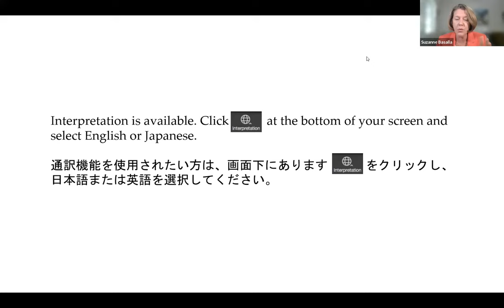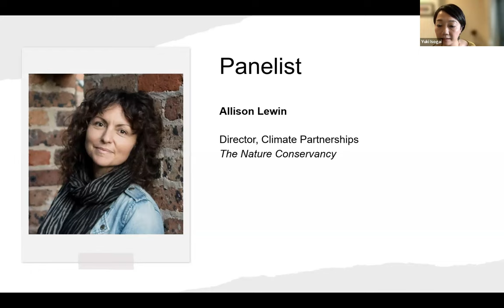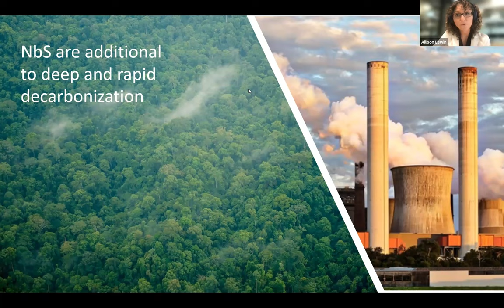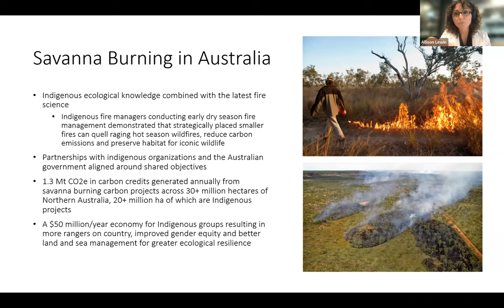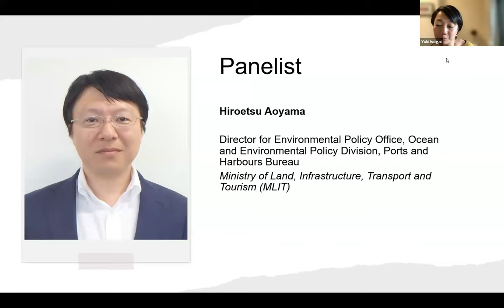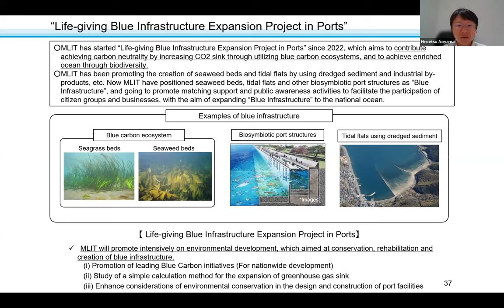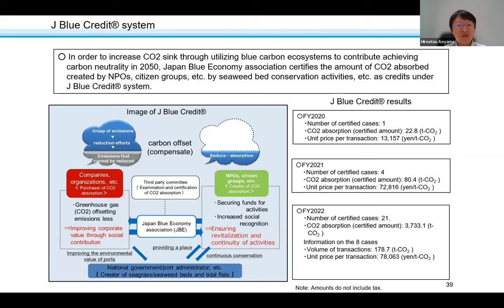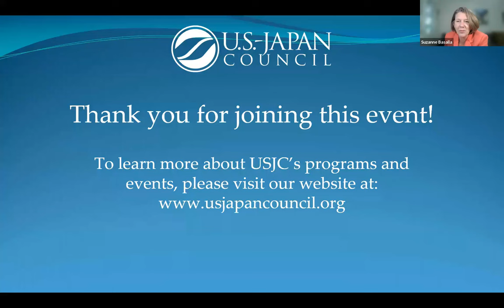[Webinar] Nature-based Solutions for Addressing Climate Change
On September 7, 2023, this webinar explored how Nature-based Solutions (NbS) are emerging as multi-purpose solutions for climate mitigation and adaptation, the preservation of biodiversity and the creation of a new economic market. Our esteemed panelists included Hiroetsu Aoyama, Director for Environment Policy Office, Ocean and Environmental Policy Division, Ports and Harbours Bureau at the Ministry of Land, Infrastructure, Transport and Tourism (MLIT), Japan; Ken Haig, Head of Energy and Environmental Policy at Amazon Web Services (AWS); and Allison Lewin, Director of Climate Change Partnerships at The Nature Conservancy. Yuki Isogai, Lead Partner, Sustainability Center of Excellence at PwC Japan, moderated the discussion.